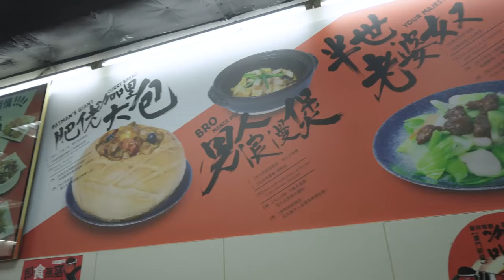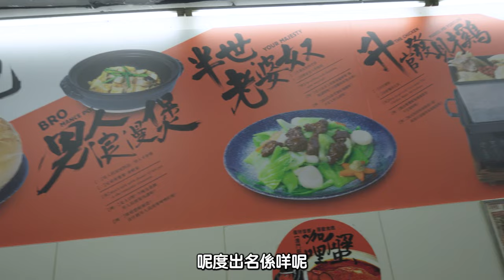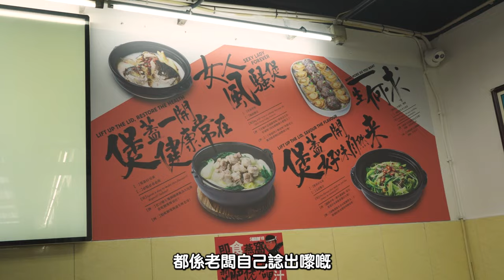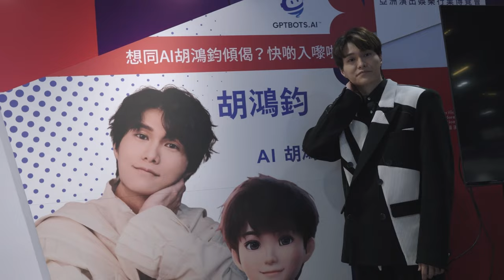【邵事一天】吳業坤&胡鴻鈞澳門一日遊｜山聰推薦澳門美食｜友共情現場live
Hubert + 坤哥＝ 歌唱同演戲？！點止咁嘅簡單呀🤪今次邵氏兄弟YouTube Channel最新系列「邵事一天」搵嚟坤哥同囂拔，由佢哋帶隊遊去澳門「食好西」‼️